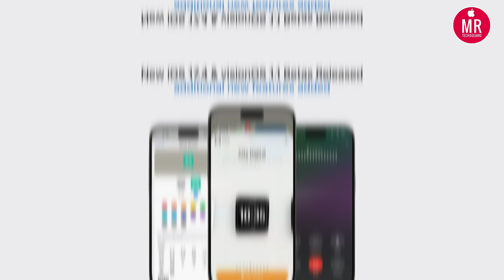iOS 17.3.1 Released | WatchOS 10.3.1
iOS 17.3.1 Released | iOS 17.3.1 | WatchOS 10.3.1